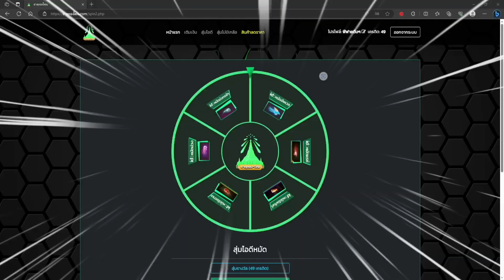Free Fire สอนตั้งค่ายิงหัว+DPIเเพทซ์ใหม่💥 เข้าหัวง่ายทุกระยะ✔️ พร้อมสอนปรับDPIทุกรุ่น⚙️📱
เว็บธาตุทองโซน ได้รหัสไปเล่น100%